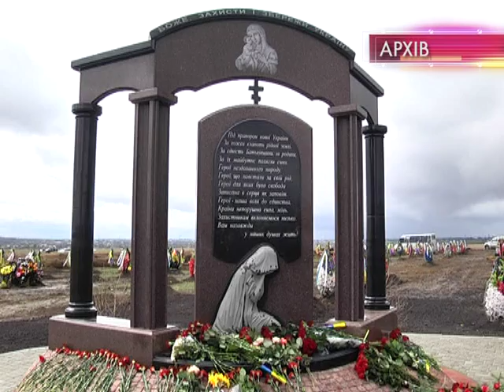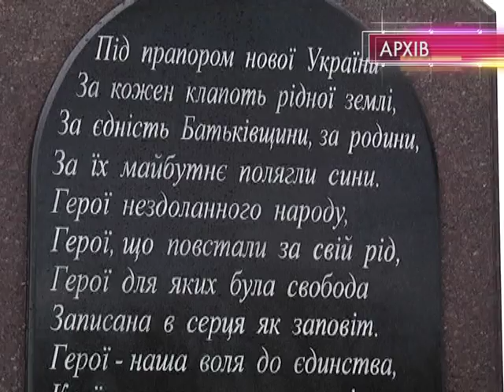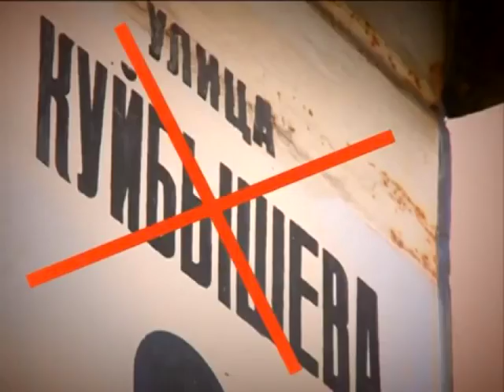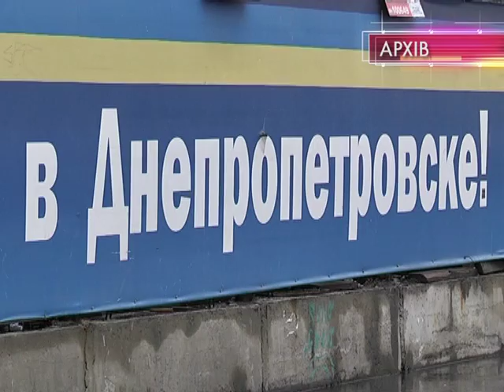Итоги 2015 года глазами журналистов 9 канала